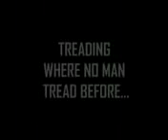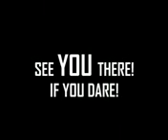Moffat Rugby Football Club - Guide Dogs Head Shave Fundraiser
Moffat Rugby Football Club putting on a sponsored head shaving and body waxing event to raise money for The Guide Dogs for the Blind Association.